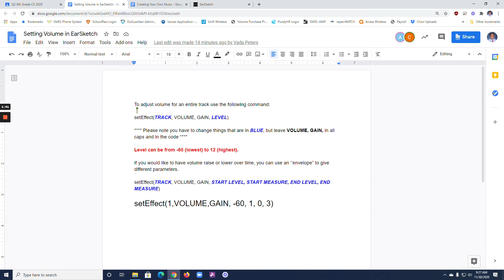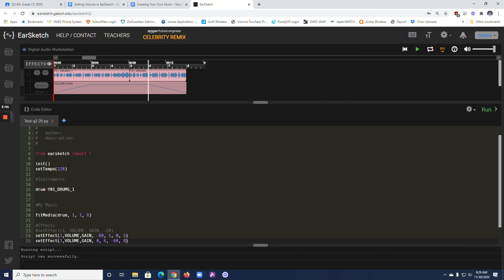Changing Volumes in EarSketch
This video walks you through changing volumes in EarSketch.